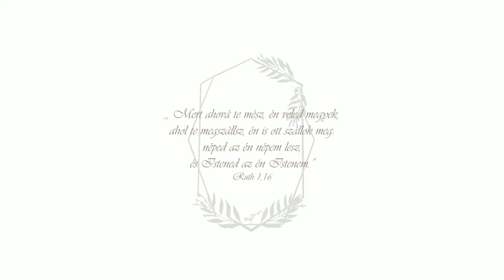Móni és Balázs esküvője